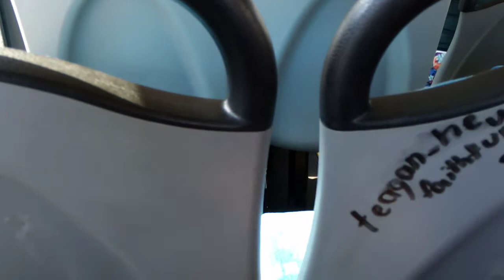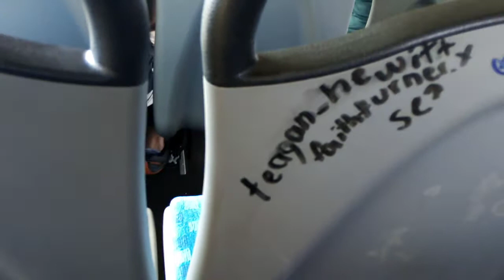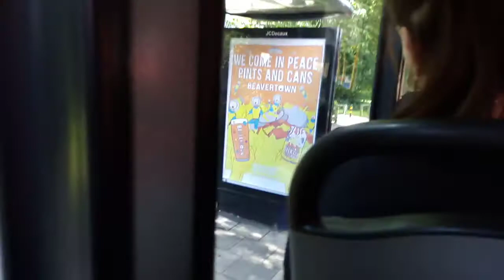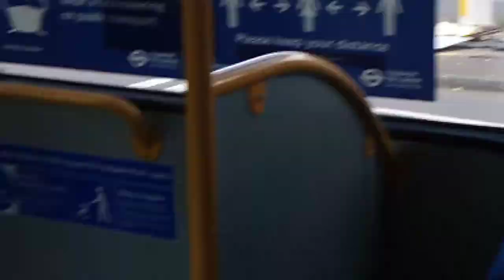AL ENX26 On Bus Route B15 Part 1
Engine was fantastic, Back door sounds were boring, due to the fact there was no ding noise on them, due to them being modernised, Ughhhh

Route: Bus Route B15, Route B15, Bus B15
Fleet Num: ENX26, Arriva ENX26, Arriva London ENX26
Chassis: E20D Euro 4 Allison
Body: E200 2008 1st Gen